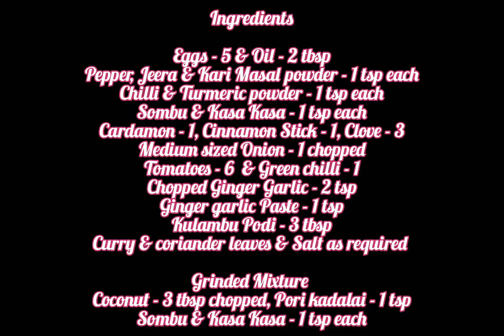வறுத்த முட்டை குருமா | Fried Egg Kuruma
Fried Egg with Kuruma